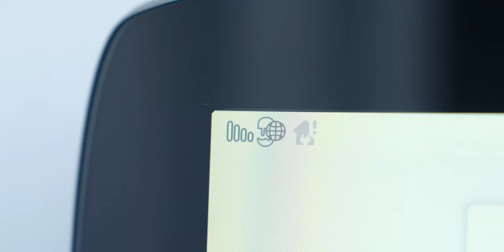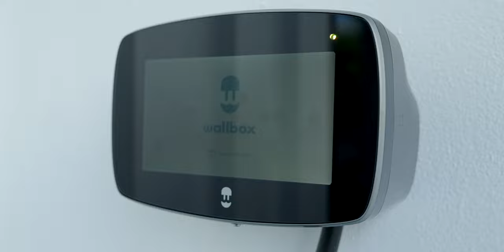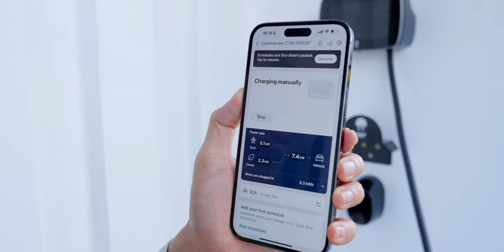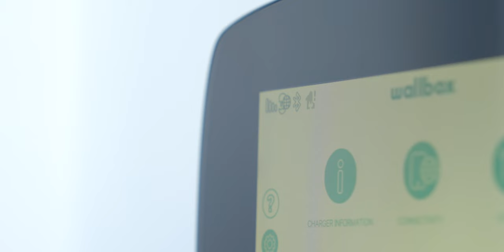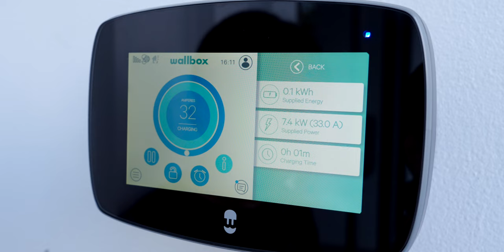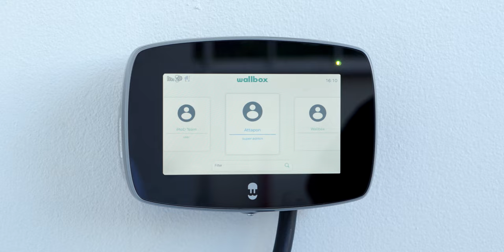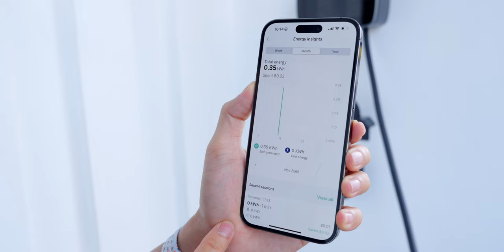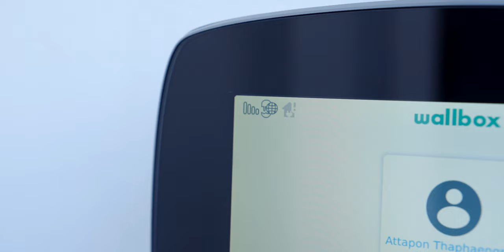เป็นเจ้าของธุรกิจจุดชาร์จรถไฟฟ้า EV ง่ายๆ กับ Wallbox Commander 2 พร้อม 4G RFID และจอสัมผัส x iMoD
สำหรับใครที่กำลังอยากเป็นเจ้าของธุรกิจจุดให้บริการชาร์จรถไฟฟ้า (EV) เช่น ตามร้านอาหาร คาเฟ่ โรงแรม ฯลฯ  ผมมีที่ชาร์จรถไฟฟ้าจาก Wallbox  มาแนะนำในรุ่น Commander 2

เครื่องชาร์จรถไฟฟ้า จิ้วแต่เเจ๋วเครื่องนี้ มาพร้อมกำลังชาร์จสูงสุดถึง 22kW ใช้งานง่าย มีระบบจัดการเครื่องชาร์จ myWallbox Business Licence

และพิเศษกว่า! เมื่อสนใจทำสถานีชาร์จ รับแพลตฟอร์ม BackENEV พร้อมให้บริการจุดชาร์จผ่านแอป EleXA ได้ จะมีรายละเอียงยังไงสามารถไปชมรีวิวกันได้เลยครับ

00:00 - Wallbox Commander 2
01:47 - ประวัติ Wallbox
02:49 - สเปค Wallbox Commander 2
04:41 - ประสบกาณ์ใช้งาน
10:11 - สรุป
หากต้องการสั่งซื้อและติดตั้ง ปรึกษา innopower ได้โดยตรงเพื่อให้ข้อมูลเพิ่มเติม

คลิปที่เกี่ยวข้อง รีวิว Wallbox Pulsar Max เครื่องชาร์จรถไฟฟ้า กำลัง 22kW เล็ก แรง และฉลาดสุด ๆ